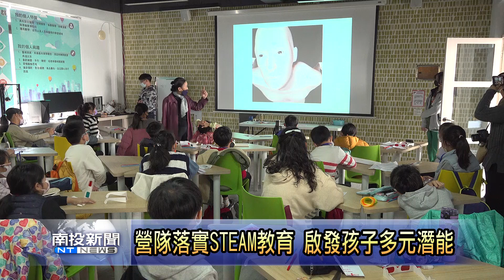營隊落實STEAM教育 啟發孩子多元潛能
源自美國的STEAM教育，代表著將科學、科技、工程、藝術與數學，五大學科跨領域整合，財團法人仰望教育基金會，這次就在中興國中，辦理STEAM教育培力的冬令營，讓南投縣內的國小學生參與，透過實作、實驗等方式，啟發學生在多元領域上的潛能和興趣。